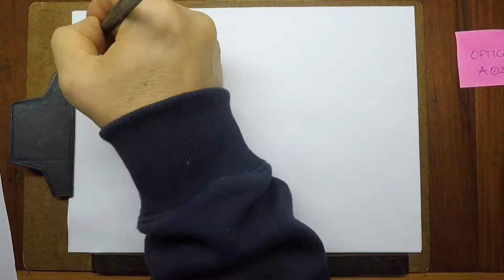Optica Aula 02 - Campos E, D, H e B. Propagação da Onda, Vetor de Poynting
Disciplina de Óptica